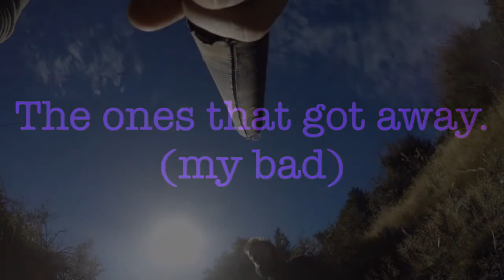Hunting in the hills, the ones that got away